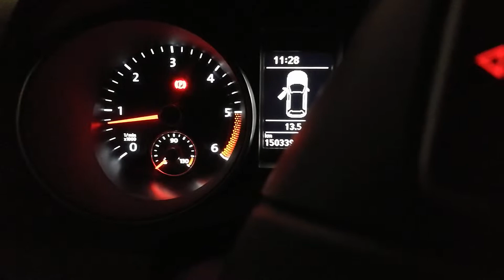VW Golf MK6 2012 1.6 TDI cold engine sound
Started my MK 1.6 TDI golf and while it's engine is cold, some strange soun is hearable. Like someone is every 2 seconds pressing accelerator or engine is loosing fuel. Anyone can help me?